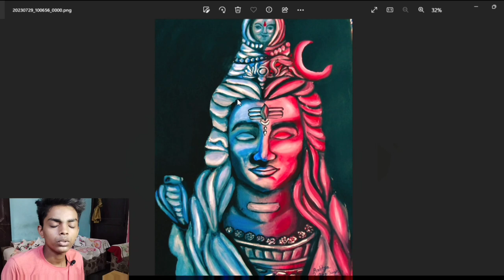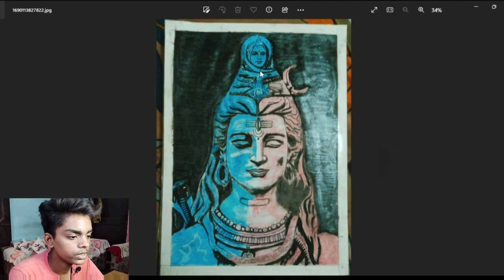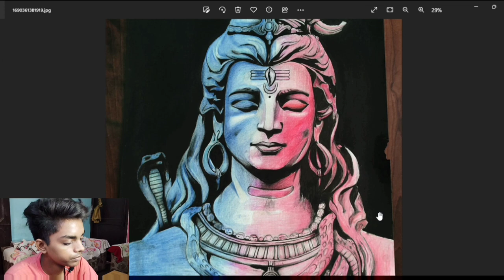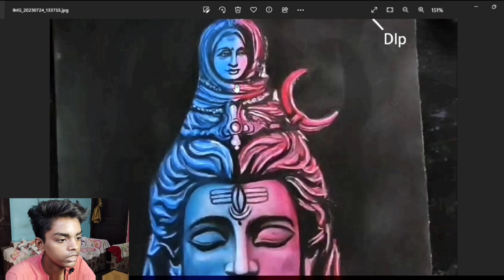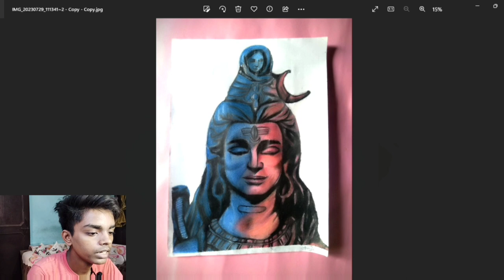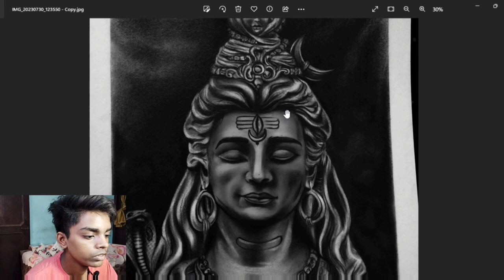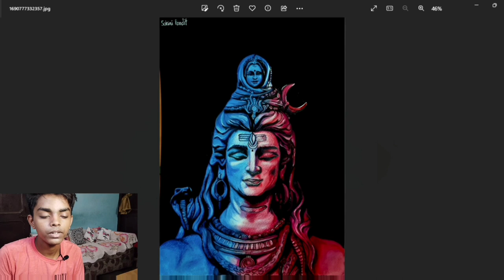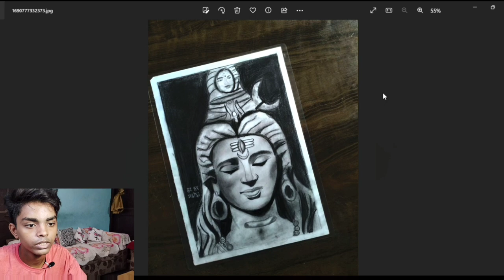Art Competition 2023 | THESE DRAWINGS WILL BLOW YOU AWAY!!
Title - Art Competition 2023 | THESE DRAWINGS WILL BLOW YOU AWAY!!